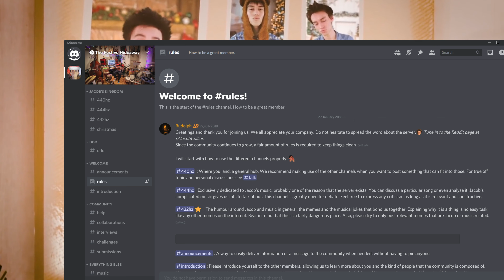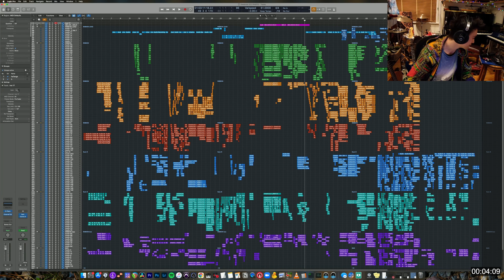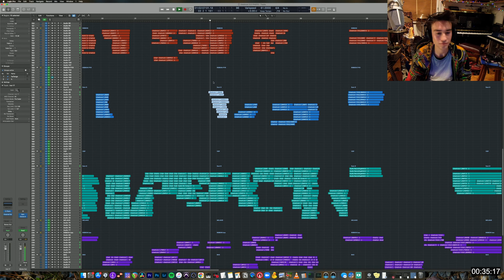Jacob Collier Logic Breakdown Bingo!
Doing a Bingo of A Jacob Collier Logic Session Breakdown stream? What does that mean?
Detailed predictions of what our musical hero will be saying and showing on stream, made by Pierre Regensburger on our Jacob Collier fans Discord.